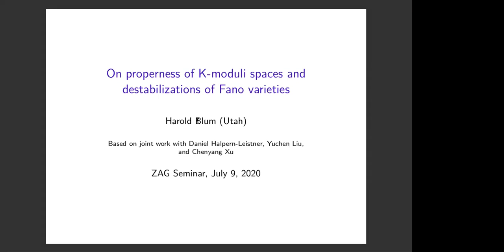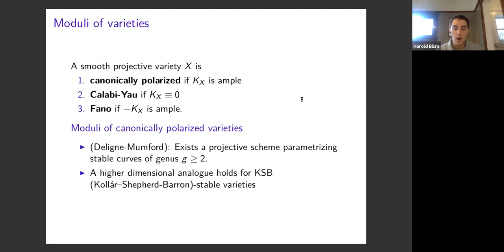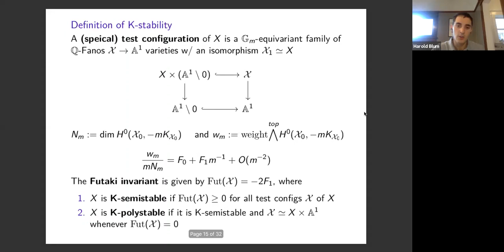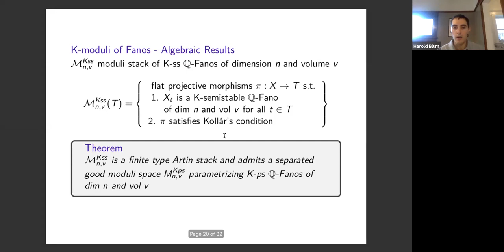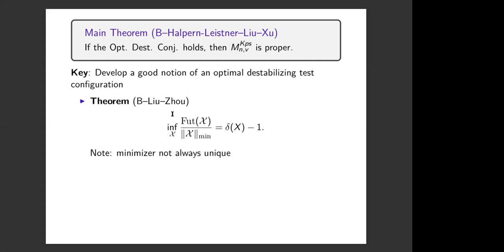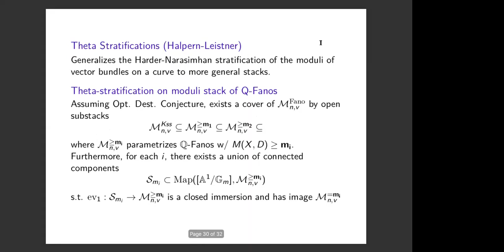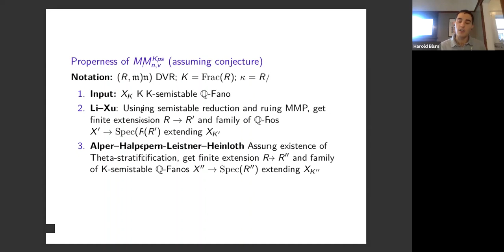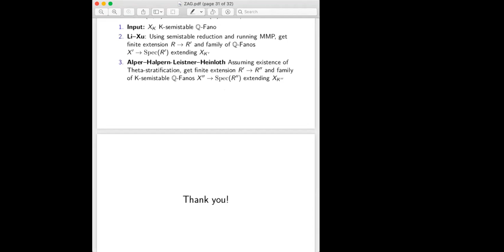Harold Blum, On properness of K-moduli spaces and destabilizations of Fano varieties